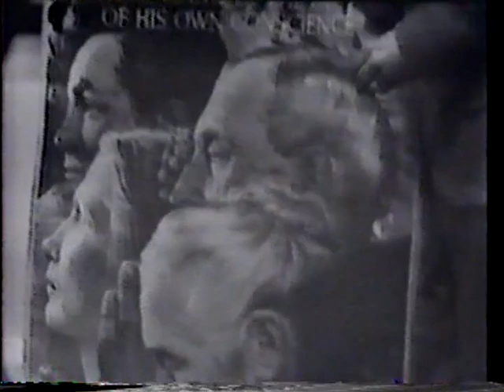Person to Person--Norman Rockwell, 1959 TV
Highlights of Edward R. Murrow's visit with Norman Rockwell and his wife Mary in this 1959 edition of "Person to Person".